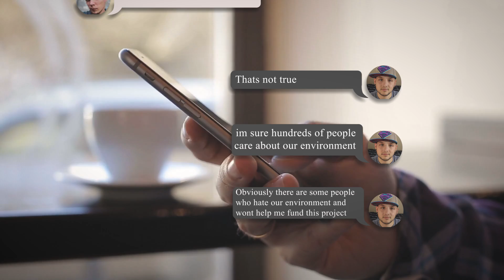The COOLERO: A 100% Solar-Powered Thermoelectric cooler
Solar power.

Youve all heard of it…

But what you might not know, is that it could be our answer to climate change.

If youve been watching the news, like me, then you know that our planet is in a climate crisis and we’re all going to die if we dont do something about it soon.